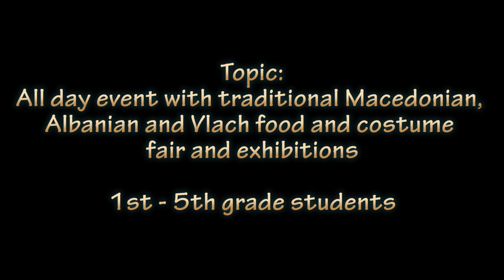Marking IIEW 2014, PS Nikola Karev, Krushevo, Macedonia